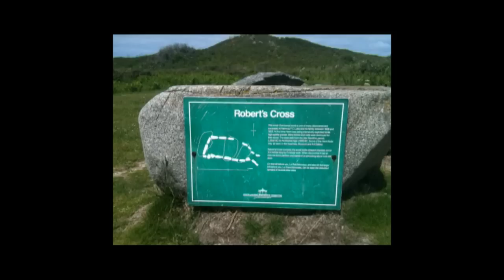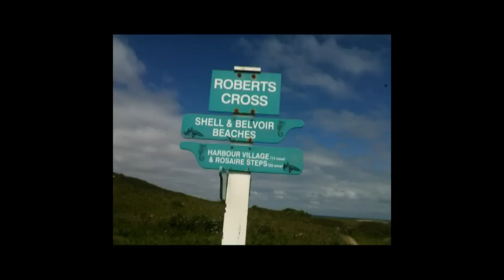Herm Summer 2012 Slideshow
First draft of Herm Slideshow